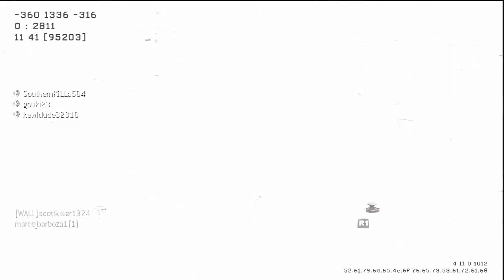Gold Spas-12 | Call Of Duty Community Rant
Whatup whatup.I had to re-upload my video, there was a subtle mistake on the last one. Just wanted to bring my best content at all times. I'm so tired of people ca,ping and slowing down the game. That mixed with the balancing issues and deathstreaks in this game make it so unenjoyable a lot of times. I'm NOT saying I will quit COD, but might start some other games that interest me. How do you feel about the COD community and how most people play this game? Discussion is open, make some noise.